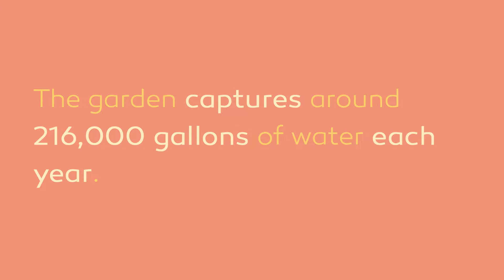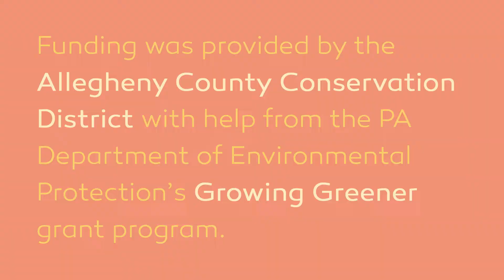Boyce Park Rain Garden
Fun Fact of the Day: The Boyce Park Rain Garden captures around 216,000 gallons of water each year! To learn more about the rain garden and why we installed it, watch the video!